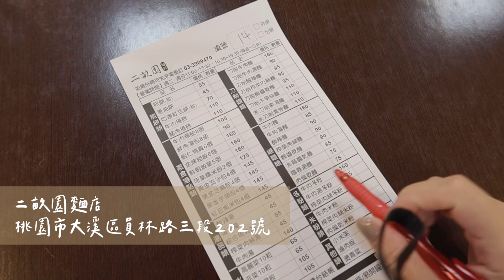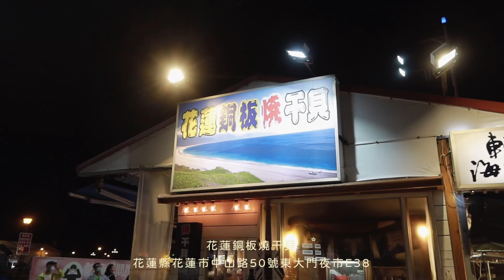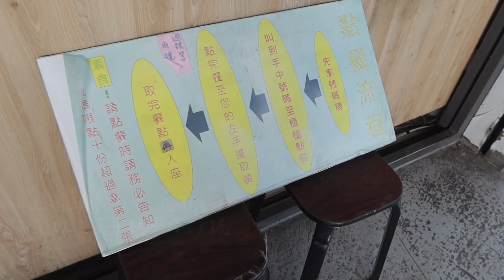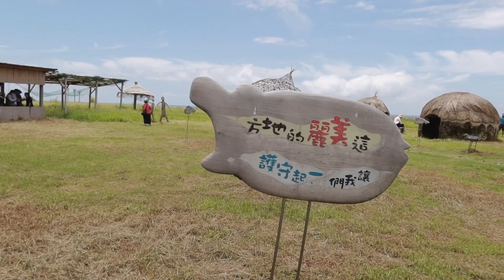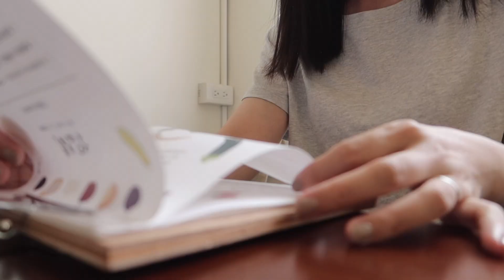【旅行台灣】花蓮 煙波沁海館｜比大拇指大的蛤蜊｜冰淇淋西瓜汁｜不需要到玉里也吃得到臭豆腐｜ 包棟民宿 波西米亞 ｜台東超好吃越南料理 錦鸞越南美食 ｜賽旅行 2023‘ 0606-0609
有了寶寶以後的行程，都會多看一點親子友善、
推薦的影片當然也是不能不友善了🤣
煙波飯店沁海館 可以說是我們第一次住到煙波系列，
沒想到很喜歡，而且環境真的很好！
只是花蓮當天天氣不佳，看到的海很少，
他們的泳池是可以一起使用（山闊館跟花時間），
只是搭建在沁海館，大家可以評估看看要住哪～
美食我真的推薦 單一純賣雞湯小捲米粉 ，
是吃過就想念的美食，還有台東的越南料理，
講這麼多，就直接看影片吧❤️

00:00 intro
00:20 Day 01
00:46
01:48 飯店設施 游泳池
02:52 花蓮景點 東大門夜市
03:38 Day 02
04:17
04:38
04:49
05:08
05:31
05:49 Day 03
06:16
06:35
06:38
06:57
07:14 Day 04
07:25